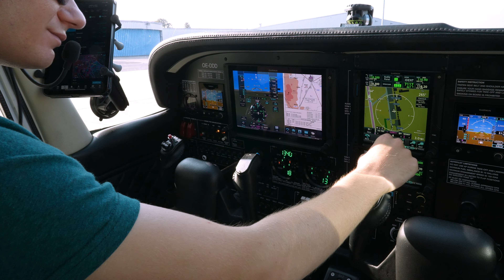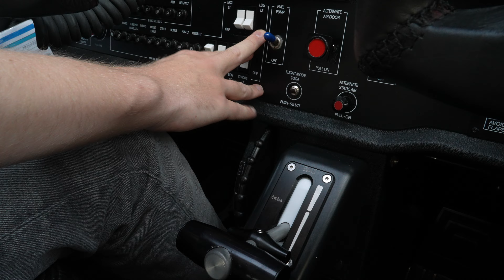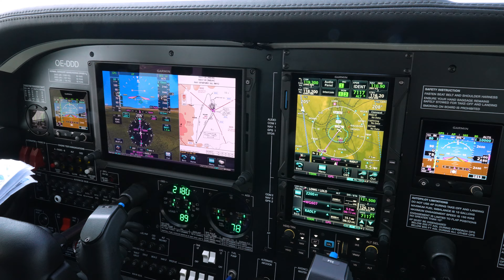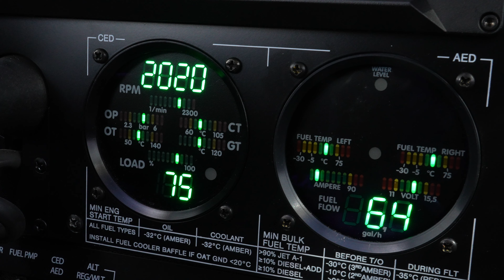Croatian Island Sightseeing Flight - Graz to Losinj! | C172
Today's flight is a sightseeing trip to Croatia in the Cessna 172 with the registration OE-DDD - we're departing Graz (LOWG) IFR and heading via Slovenia to the croatian coastline. Passing Rijeka I cancel IFR and switch to visual flight rules for the remainder of the flight. Flying all along the island of Cres, passing the city, Valun, Lubenice and countless beautiful beaches makes this a wonderful sightseeing trip. After a challenging landing due to shifting and turbulent winds on the short runway in Losinj (LDLO) it's finally time to relax on the beach for a bit before heading back!

Produced by Jonathan Felber.

Intro - 0:00
Take-Off LOWG - 0:17
Cruise - 2:12
Sightseeing - 3:27
Landing LDLO - 4:25
Outro - 5:40